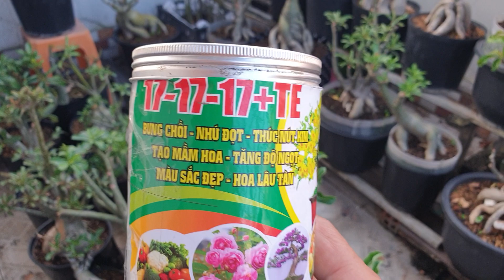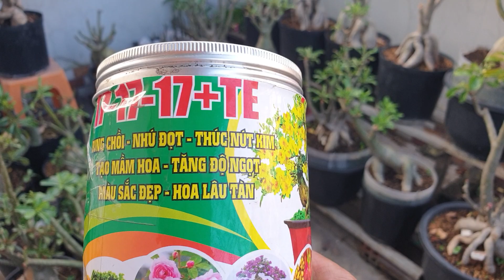CẬP NHẬT LẠI NHỮNG CÂY SỨ ĐÃ XẢ TÀN LÀM HOA TẾT - Sứ Thái Việt Nam.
Chào mừng các bạn đã đến với kênh Sứ Thái Việt Nam.

Mình tạo ra những clip này với mục đích gắn kết tất cả các anh chị em chơi Sứ nói riêng cũng như cây cảnh nói chung. Hy vọng sẽ được các anh chị em ủng hộ cũng như góp ý xây dựng kênh phát triển hơn.

Thân mến!